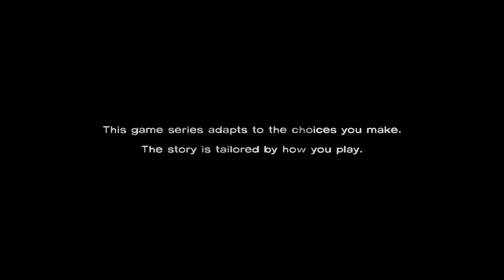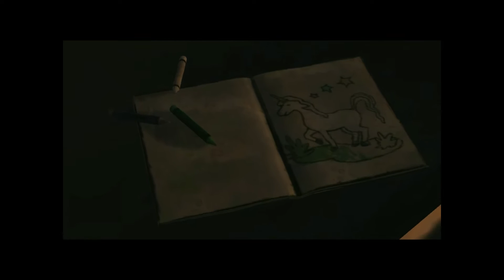The Walking Dead Part 1 | GREATEST GAME!!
Hey guys whats up. I hope you enjoyed this. Tootles!